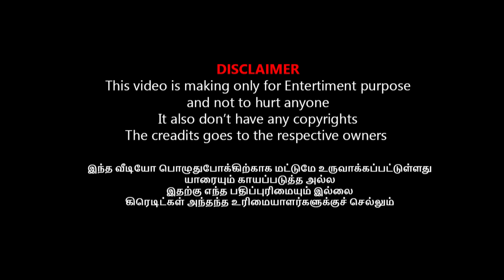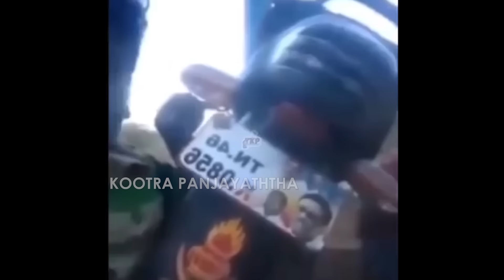காடுவெட்டி பர்னிச்சர் உடைக்கப்பட்டது | KADUVETTI MOVIE ROAST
எனக்கு ஓட்டு போட்டால் தலித்துகளை முதல்வராக்குவோம் | MANGO MANI PRESS MEET TROLL

சுத்துப்போட்ட பத்திரிக்கையாளர் கதறிய மேங்கோ மணி I Anbumani Ramadoss troll